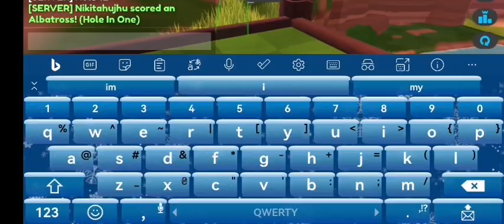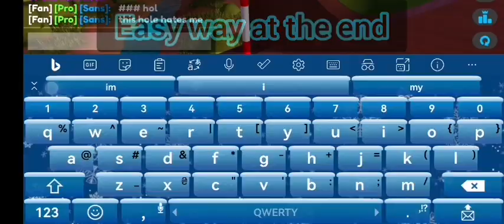Making easy decent scores on canyon in super golf!